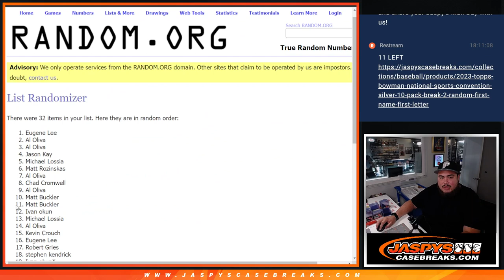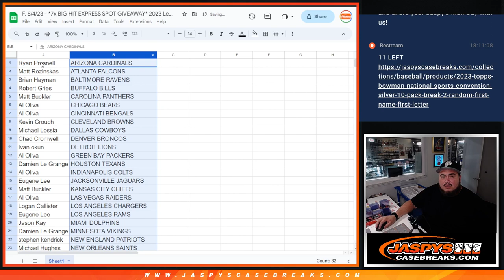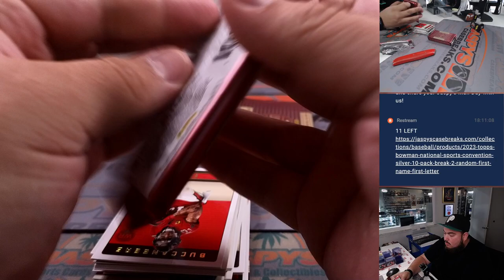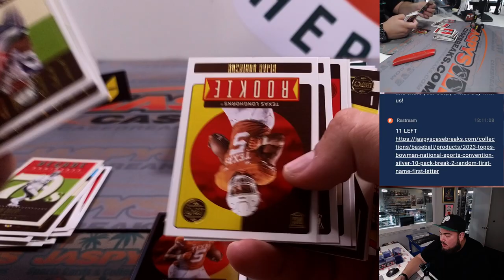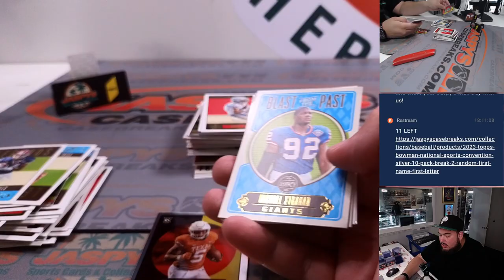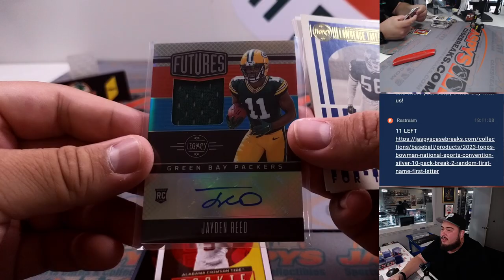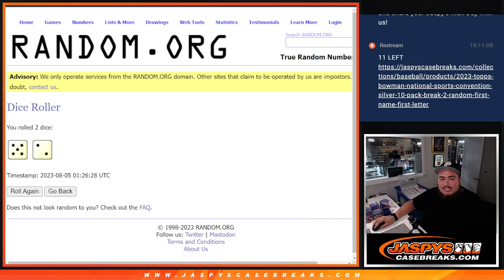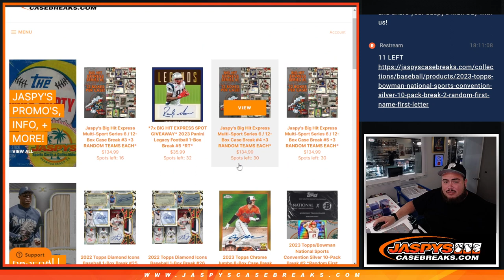F. 8/4/23 - *7x BIG HIT EXPRESS SPOT GIVEAWAY* 2023 Legacy Football 1-Box #4 *RT*